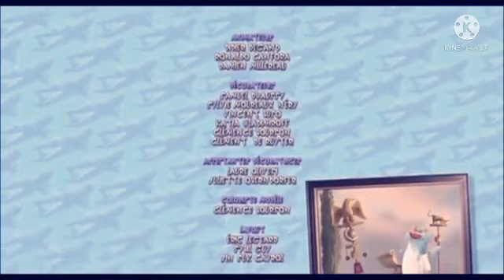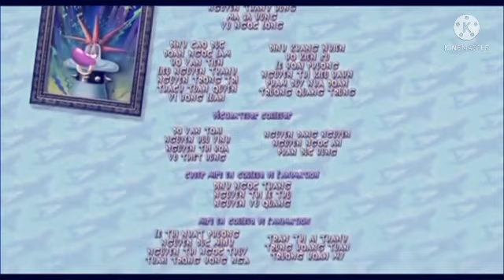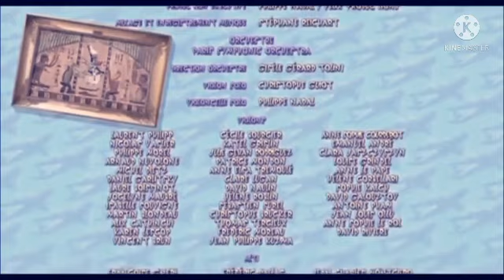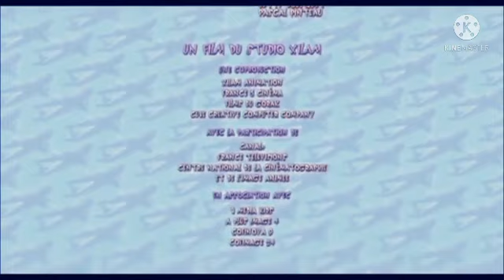Oggy and the cockroaches movie end credits Universal animation studios Dreamworks animation skg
Oggy and the cockroaches movie end credits on YouTube